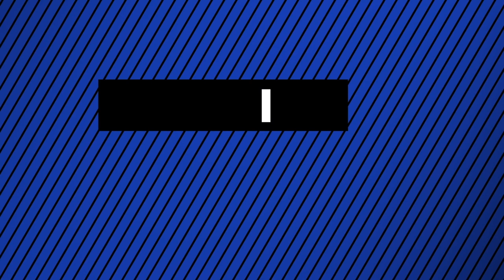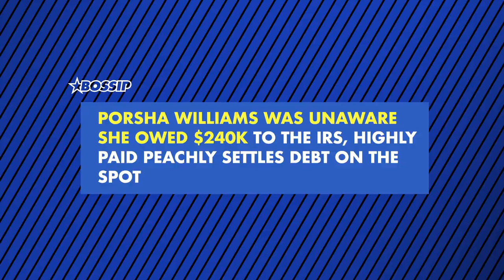Dennis McKinley gives the scoop on his proposal to Porsha and more... | Headline Heat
This week on Headline Heat, Dennis McKinley drops by to talk about his precious proposal to Porsha,  their bouncing baby girl and the scoop on the cast of the Real Housewives of Atlanta. He also sets the record straight on some of BOSSIP’S most viciously hilarious headlines ever written about him.

[BELOW THE FOLD - FULL DESCRIPTION]

[VIDEO TITLE]